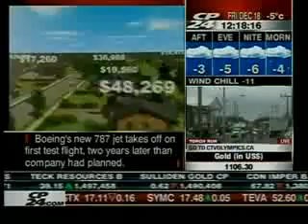091218 -Olympic Torch 2 of 6.flv